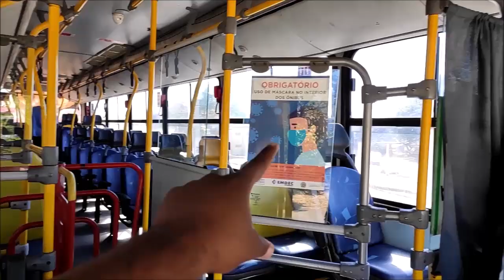ACHEI O DEFEITO DO MOTOR DA PARATI GLS 2.0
me segue no instagram @araujoleoyt
funcionando o carro de leilao